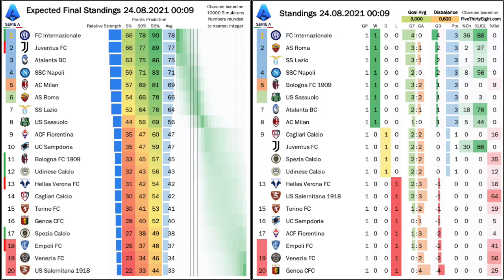What A Wild Start!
I was hungry for Serie A, but this bite was almost too much to chew on. Every game had a remarkable story and/or lots of goals! Probably the wildest game was Bologna's comeback against newly promoted Salernitana, but then the headlines are focusing on Cristiano not starting for Juve and then being denied a late winner. And that is just a sample of the madness!